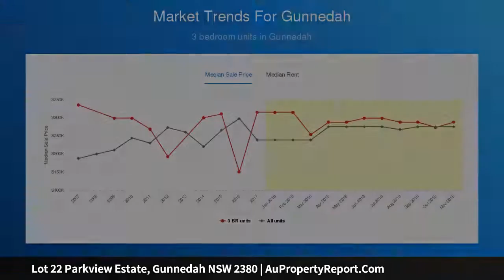Lot 22 Parkview Estate, Gunnedah NSW 2380 | AuPropertyReport.Com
Lot 22 Parkview Estate, Gunnedah NSW 2380